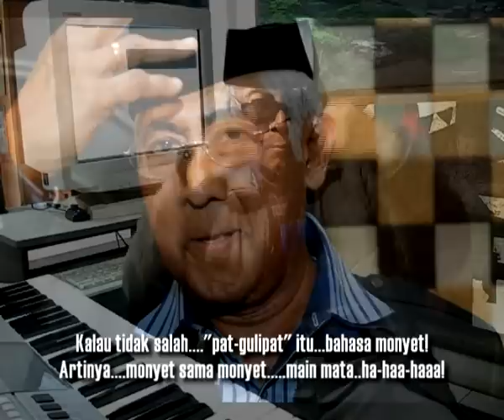"ANDAI GAYUS JADI PRESIDEN" musik kreasi Dedy Suardi pada PSR E413 NEW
Memang, jadi penggede itu tidak mudah juragan! banyak tantangan dan banyak ujian! Semakin tinggi pangkatmu, setan yang menggodanya juga semain berpangkat tinggi! Manusia genderal digoda sama setan generalnya, para boss digoda pula sama setan bossnya, bahkan tokoh agamapun akan digoda pula oleh embahnya setan! Makanya, cepat-cepatlah pada sadar hai para koruptor dan para mavia yang doyan ngumpetin pajak!
Harta haram itu justru bikin mumet! Kerasa kan? Terasa kan? Rasa-in lu...!